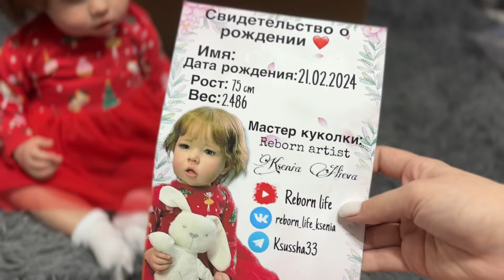Запаковка малышки Лиам #2 домой!❤️😍